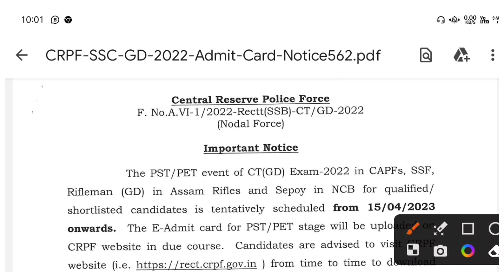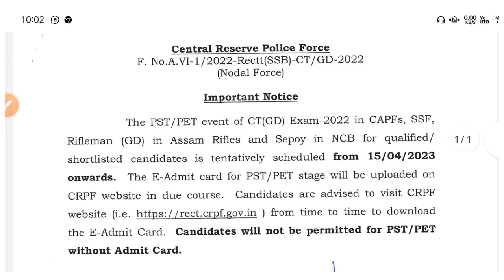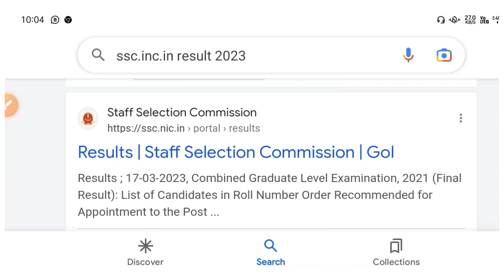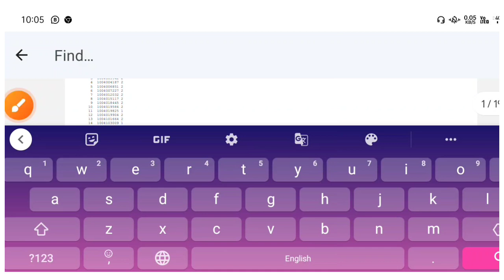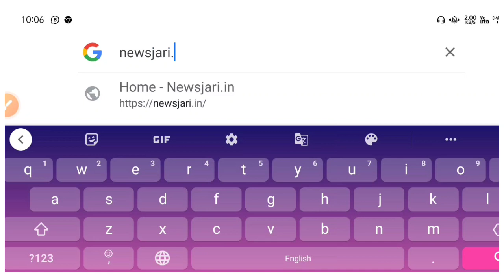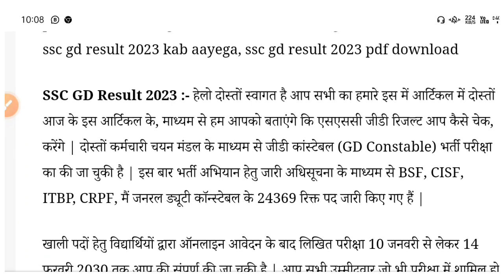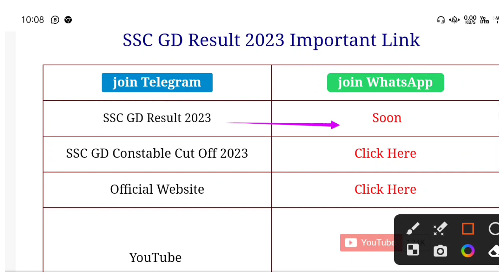SSC GD Result 2023 🥳 आज कितने बजे तक जारी होगा ? SSC GD Result Latest Update Today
SSC GD Result 2023 Kab Aayega || SSC GD Result date|| SSC GD Result 2023 Date || Latest Update